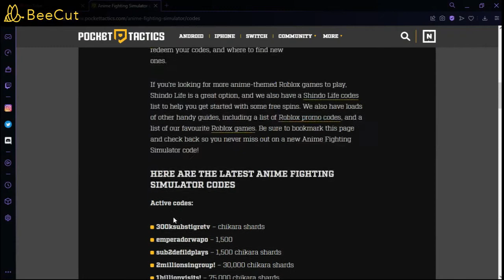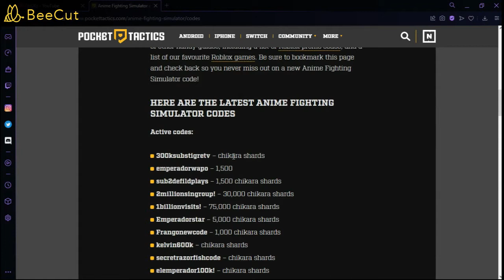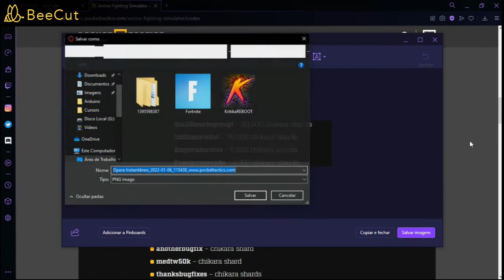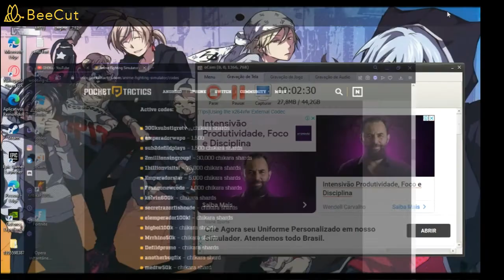MAIS DE 30 NOVOS CODIGOS DO ANIME FIGHTING SIMULATOR DA NOVA ATUALIZAÇÃO!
:D compartilha